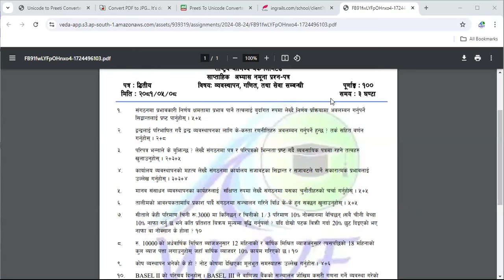5-08 weekly exam management feedback (rbb)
5-08 weekly exam management feedback (rbb)